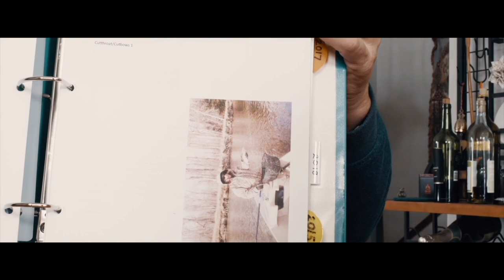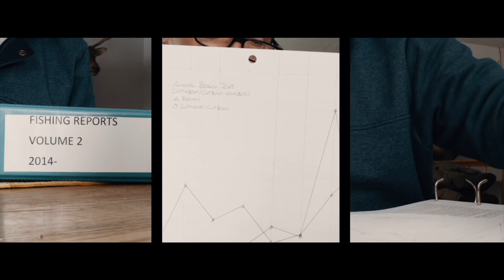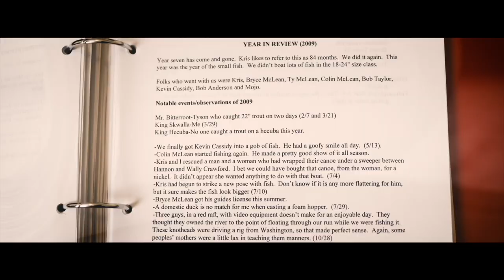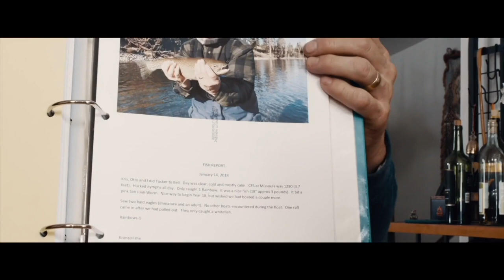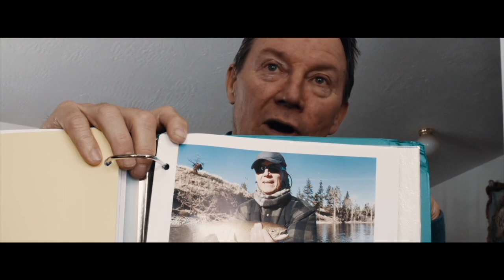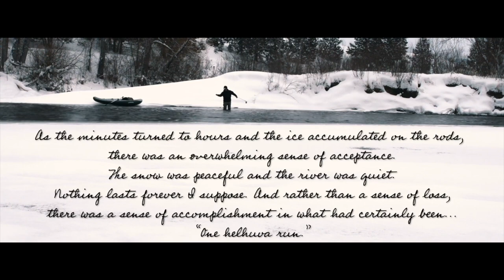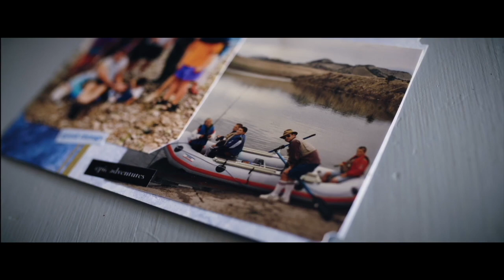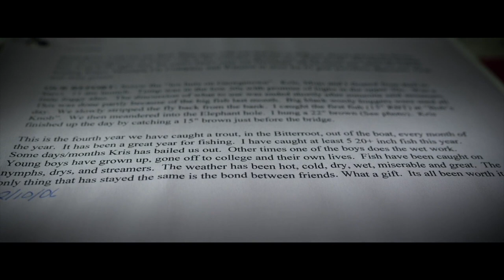The Streak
A pursuit, which started out mostly by accident, has come to be known as "The Streak." Join filmmaker P.M. Devlin of PMD Production for this story of friendship, dedication, and fly fishing.